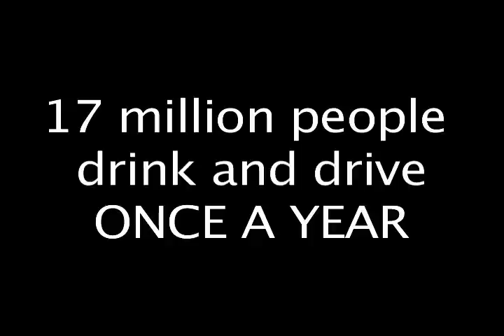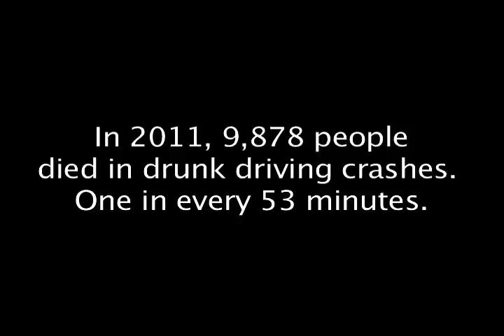drunk driving project